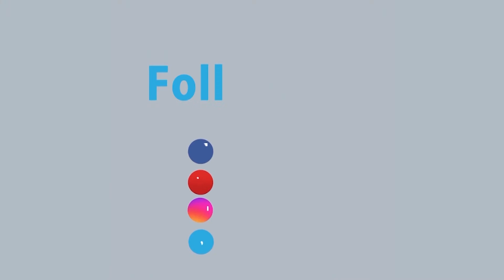সরাসরি: প্রচারণায় ব্যস্ত চটগ্রাম সিটি নির্বাচনের প্রার্থীরা | Chottogram City Election | Rtv News